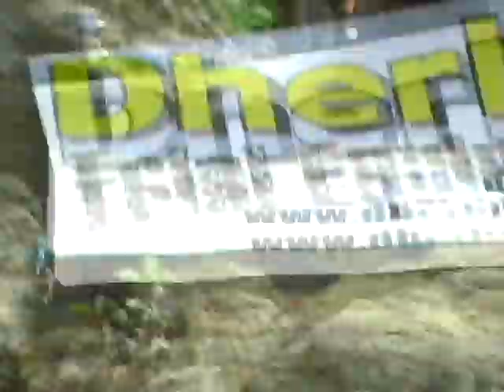Trial FFM Colombier lv Jérome Bethune Loris Gubian Guillaume Laniel by Philippe STocker Trialvideos